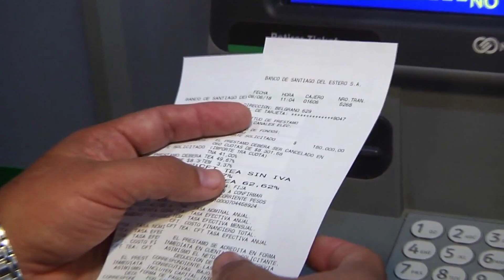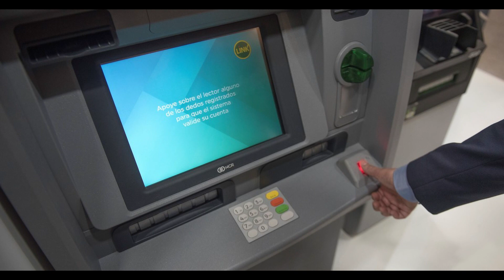COMO SACAR RECIBO DE HABERES EN RED LINK